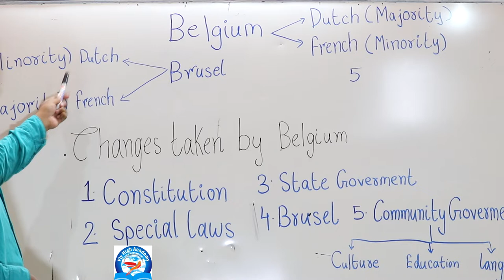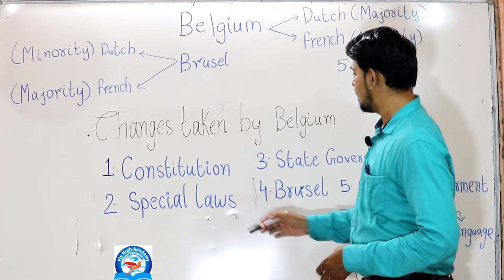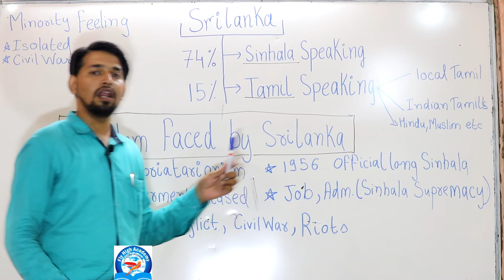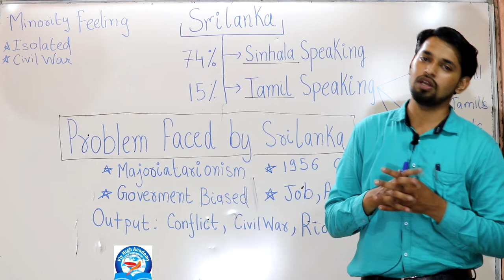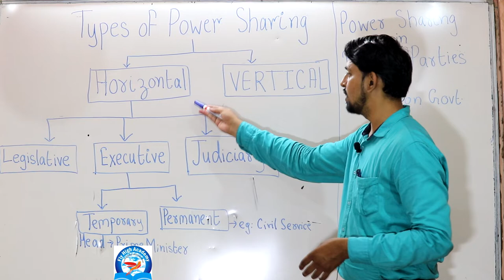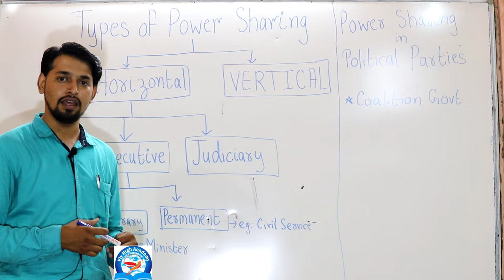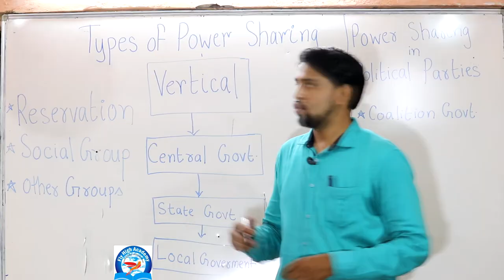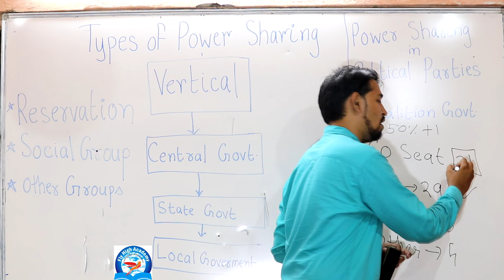POWER SHARING | PART 2 | 10TH NCERT | SOCIAL SCIENCE | CIVICS | CHAPTER 1 | FLY HIGH ACADEMY BHOPAL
POWER SHARING, CLASS 10 CIVICS, BELGIUM AND SRI LANKA CASE STUDY, FEDERAL GOVERNMENT MEANING

Spoken English

power-sharing summary in hindi

power sharing explanation in hindi

power sharing boards notes

power sharing ncert up board

power sharing bkp

power sharing belgium

europe